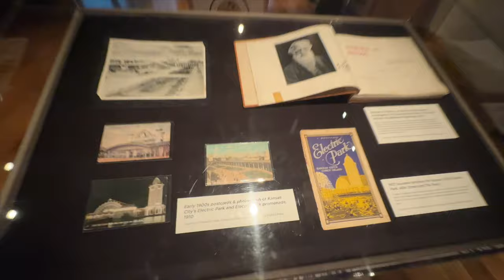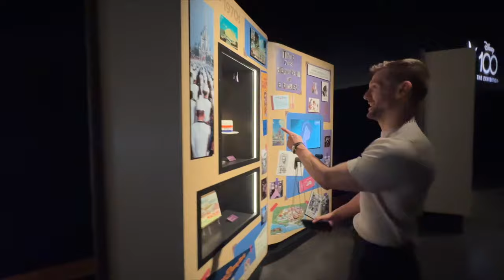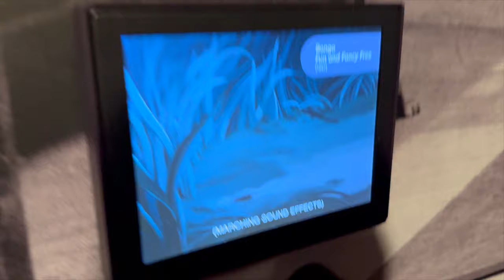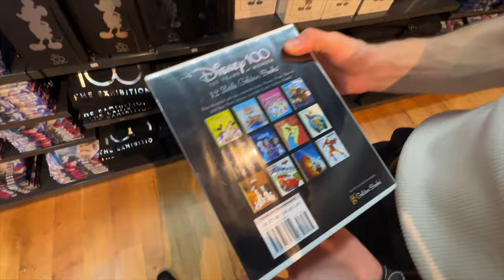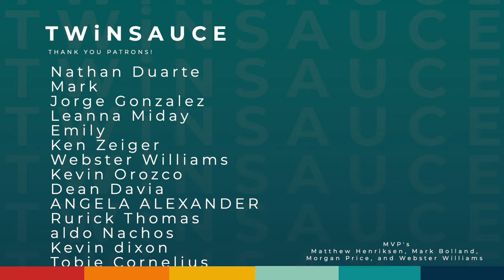First look the Disney100 Exhibition in Kansas City at Union Station. Red Carpet VIP Opening Event.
Should you Attend the Disney100 Exhibition in Kansas City?

Yes, especially if you haven't seen in on its other stops. It is a one of a kind experience that does a wonderful job of blending new and old while also telling the story of Walt. Union Station is located in downtown Kansas City Missouri.